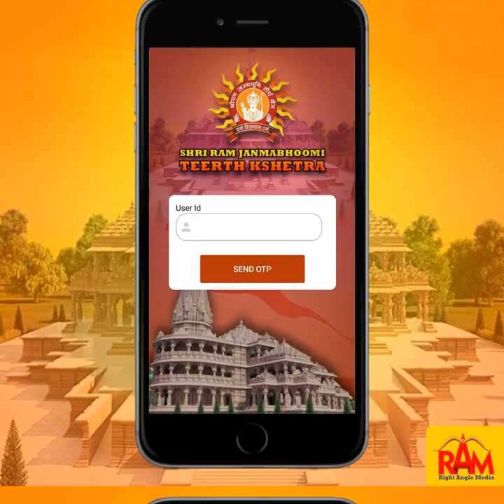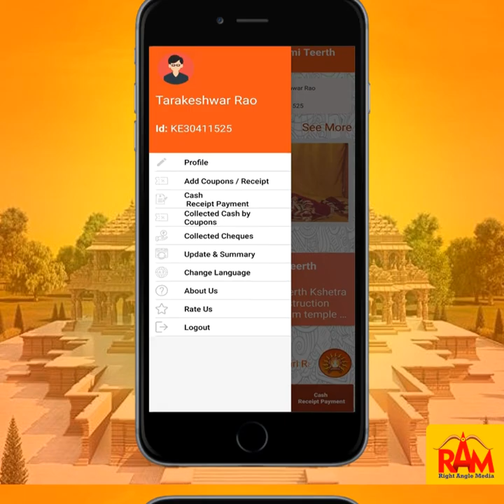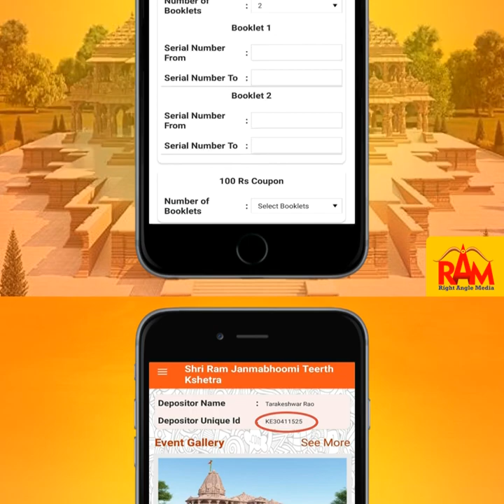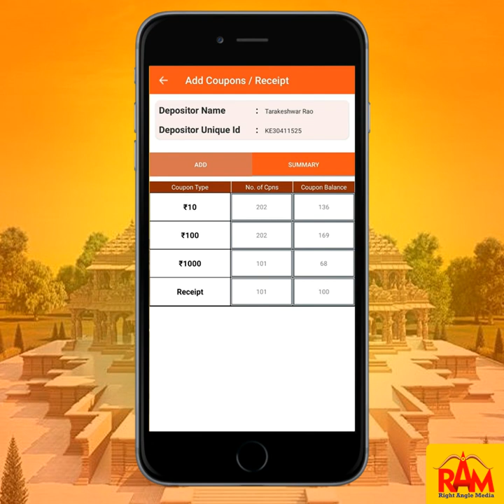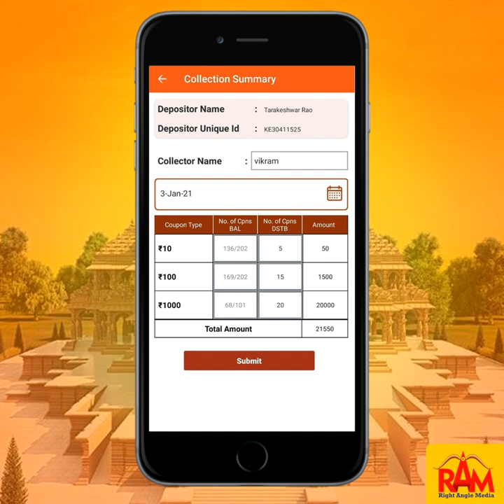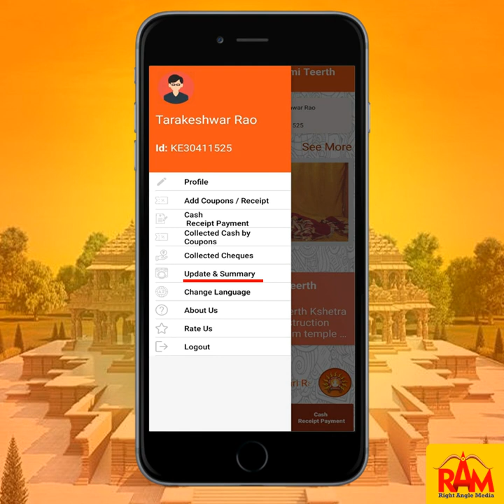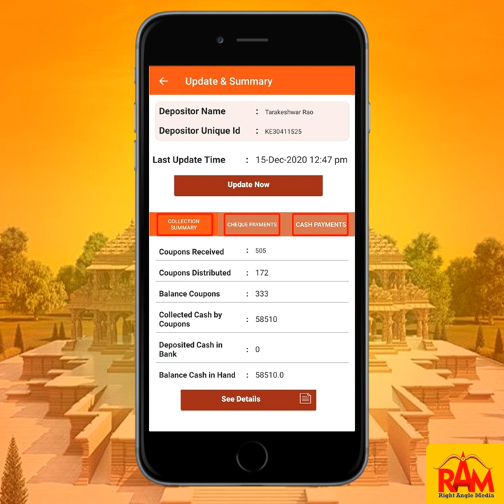ಶ್ರೀರಾಮ ಜನ್ಮಭೂಮಿ ನಿಧಿ ಸಮರ್ಪಣಾ ಅಭಿಯಾನದಲ್ಲಿ Depositor App Demo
ಶ್ರೀರಾಮ ಜನ್ಮಭೂಮಿ ನಿಧಿ ಸಮರ್ಪಣಾ ಅಭಿಯಾನದಲ್ಲಿ Depositor App ಉಪಯೋಗಿಸುವುದರ ಬಗ್ಗೆ ಮಾಹಿತಿ